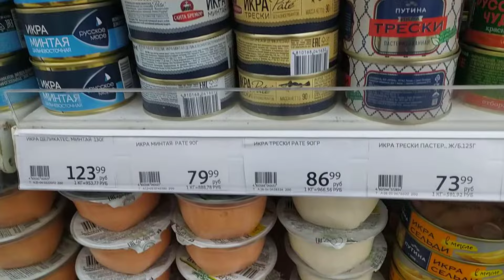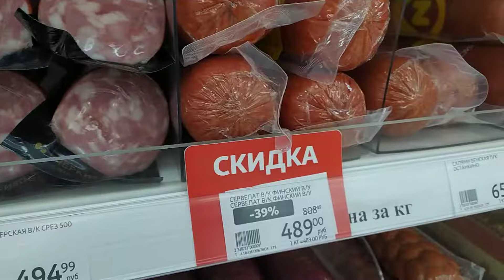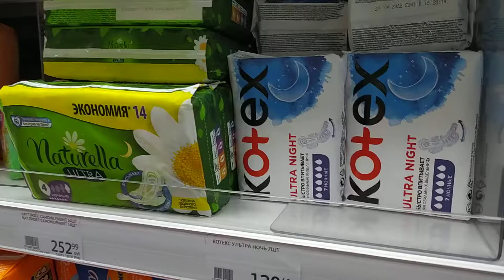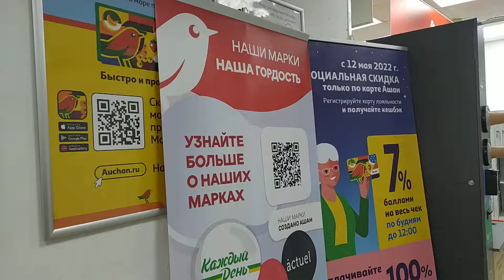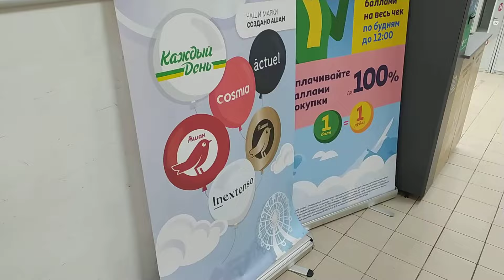В АШАНЕ ПОБЫВАЛИ / УХОДОВАЯ КОСМЕТИКА, ОВОЩИ, ФРУКТЫ / ЦЕНЫ / ПРОГУЛКА ПО МАГАЗИНУ / ТВЕРЬ, 23.05.22